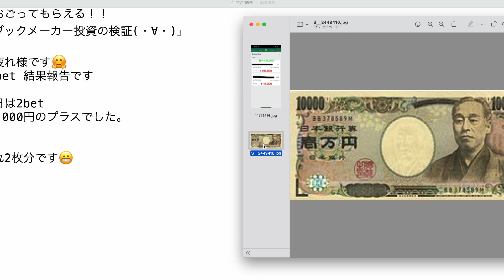【検証】第1848回目：ブックメーカー投資で1日21,000円ゲット！